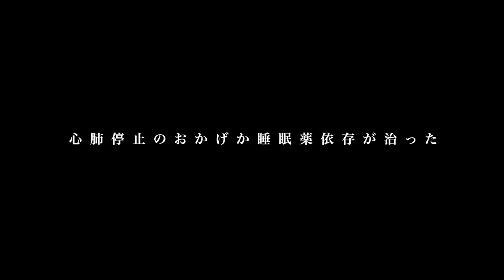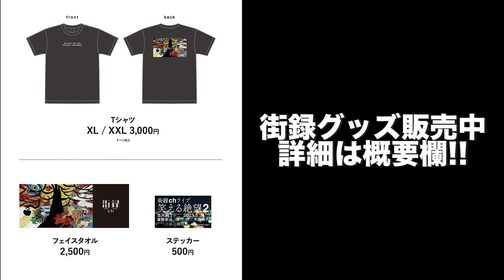鋼鉄の巨○で女優悶絶/A○男優活躍の裏で抗うつ剤/40キロ太り閉鎖病棟/親の借金背負い生活保護/ムータン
【ムータンさん】
◆各種リンク

【街録ｃｈ】
◆街録ch金沢トークライブ
7月15日（土）19時〜21時（18時30分開場）
詳細&前売りチケットはこちらから！

目次
00:00 OP
03:03 「神童」と呼ばれた少年時代
08:06 大学在学中に“ナンパ企画”で男優デビュー
14:24 業界が激震した最長22センチの巨根
18:41 「エロメン三銃士」の一角をなし人気爆発
22:47 睡眠薬依存に陥りA○業界追放
26:04 2千万の借金残して両親が突然の失踪
29:16 閉鎖病棟入院生活で衝撃の“激太り”
33:11 救世主の手○キでA○男優へ返り咲き
37:33 40年の壮絶人生で得た「悟り」

①氏名
②年齢

【スタッフ】
編集：三谷三四郎 宮本あきら
ショート動画制作：宮本あきら
音効：三谷三四郎
制作進行 : 中垣智浩
目次制作：幾原尚美
文章校正：白川舞衣
OPアート:mais
OPCG：平池 優太
OP BGMサウンドプロデュース:大久保薫